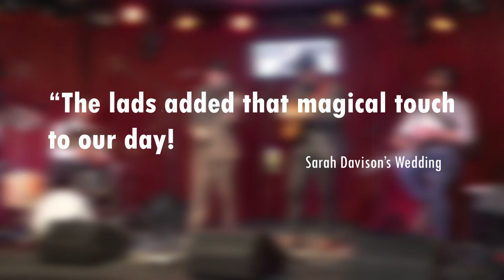Celtic Smash BROS *** LIVE SHOW REEL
Celtic Smash BROS.
Irish Classics & Modern Songs with a Celtic twist

BIO:
Celtic Smash Bros was forged in the summer of 2017. Their music has been described as “Ear Candy for The Gods”, by Bill Barclay (Director Music at Shakespeare’s Globe Theatre, and Guardian Columnist).

Their sound ranges from high energy Irish-style covers of well known songs such as Eye of the Tiger, Money for Nothing, London Calling, to performing well known Irish songs such as Whiskey in the Jar, Dirty Old Town, Spancil Hill

The band also do covers of John Williams film music and Ibiza trance hits. Often labelled as ‘Thorough London Irish’ in both their music and their breeding, the lads bring together the best sounds of the genres they tinker with – punk, rock, traditional tunes and party classics.

This blend alongside their charismatic style has earned them spots on ITV’s This Morning show and the St. Patrick’s Ceili at the Cutty Sark in Greenwich.